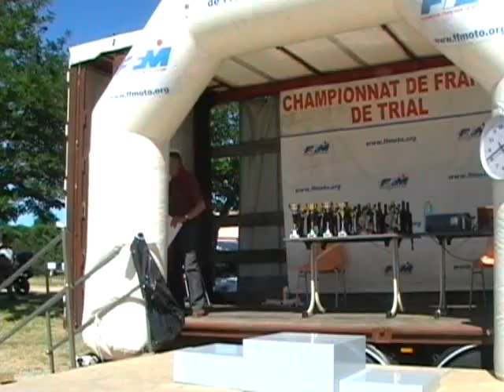Colombier le Vieux, vidéo connue de bcp, remise en ligne pour les nouveaux amis facebook & Youtube